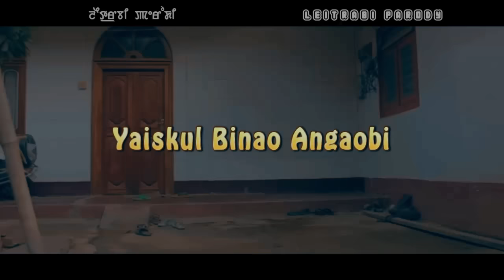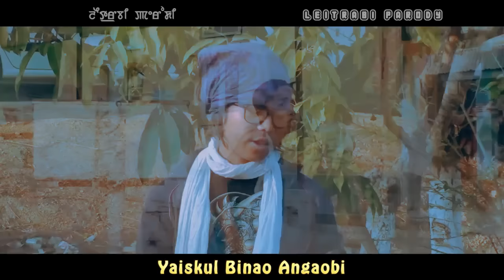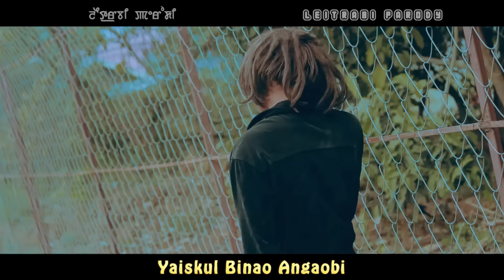YAISKUL BINAO ANGAOBI ( MANIPURI PARODY VIDEO 2016 )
YAISKUL BINAO ANGAOBI
( MANIPURI PARODY VIDEO 2016 )